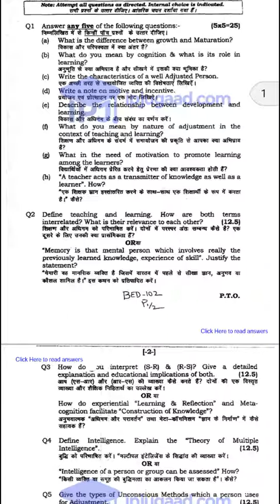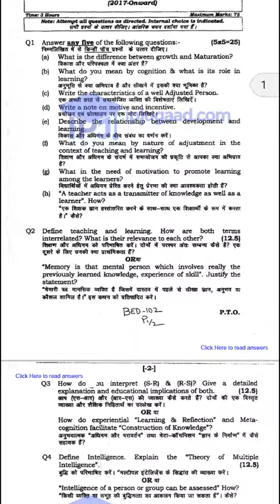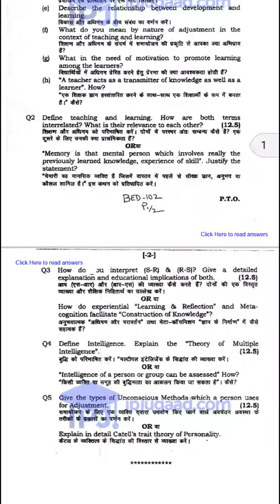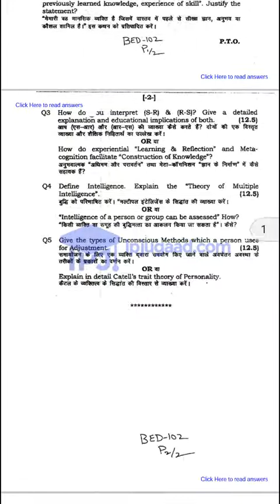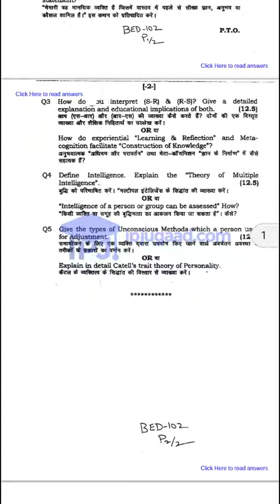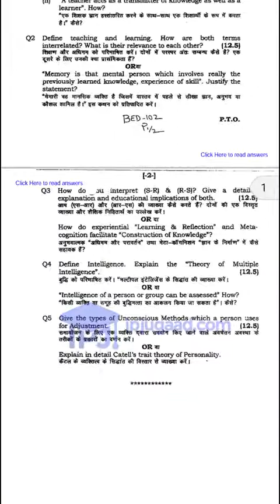Previous year question paper - Learning and Teaching || B.ed 2nd semester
All question papers of 2nd semester b.ed